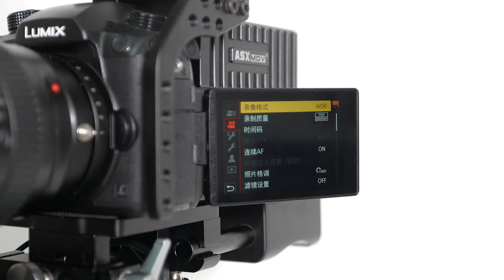ASXMOV-Scorpion shoulder mount holder video stabilizer matte box DSLR camera rig for Sony A7R2,GH5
Panasonic GH5/GH4
1.Module Integration dsign, high performance and powerful extension.
2.Unique innovative output interface module, close fitting, more space for extension use.
3.Humaization design, comfortable recording handle, portable shoulder-mounted design for flexible shooting!
4.Handheld guide rail for external monitor, low angle shooting.
5.CNC hard anodic oxidation technology
6.Universal long lifespan battery(NP-F970/F950/990) power supply system.
Suitable: for Sony A7R2/A7S2//A72, for Panasonic GH5/GH4